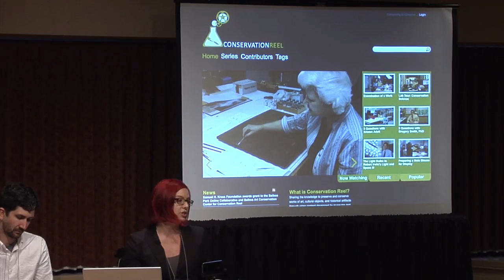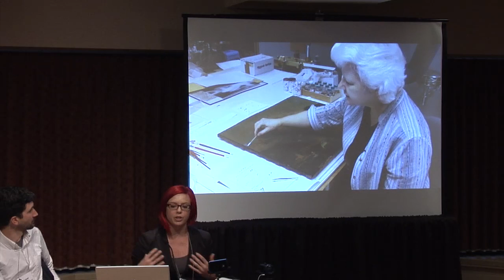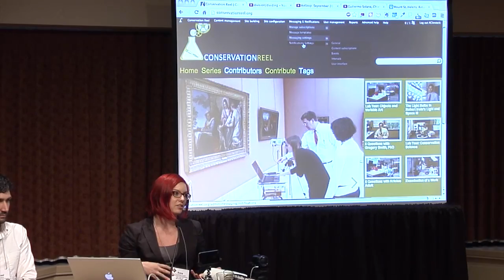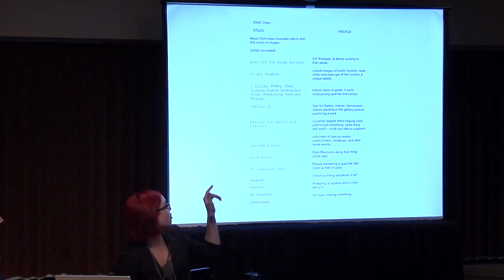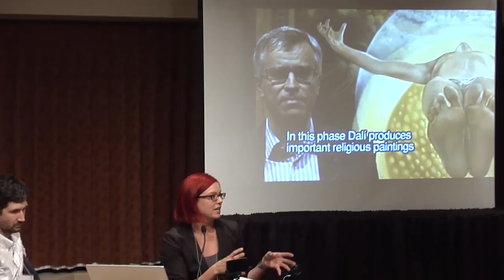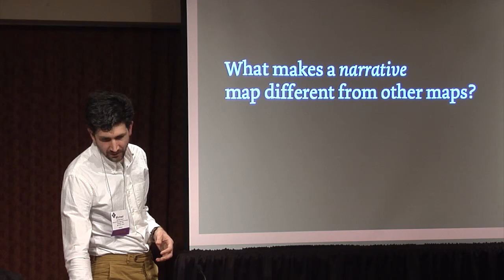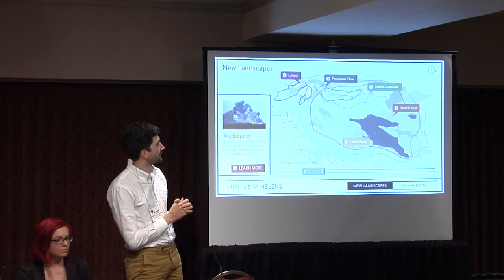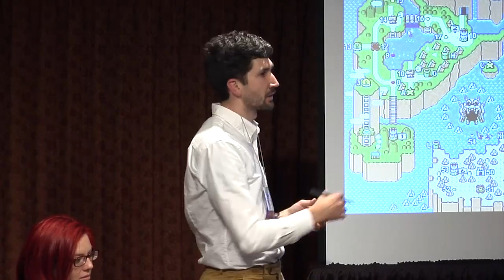MCN 2012: Content FTW: Production, Media, and Mapping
Making Digital Content

1) Creating Video Content for Conservation Reel with Consumer Technology
2) The Message in the Medium for the Masses / Video Production in Museums: Ideal Production and Real Production
Presenter: Anna Chiaretta Lavatelli - Video Project Mgr, Balboa Parks Online Collaborative

3) The Whole Wide World: Content Development for Interactive Maps
Presenter: Michael Neault, Media & Content Producer, Second Story Interactive Studios

Session Chair: Allegra Burnette, Creative Director of Digital Media at The Museum of Modern Art, New York and President of Museum Computer Network

Presented Thursday, Nov 8, 2012 at the Museum Computer Network Conference in Seattle, WA. mcn.edu